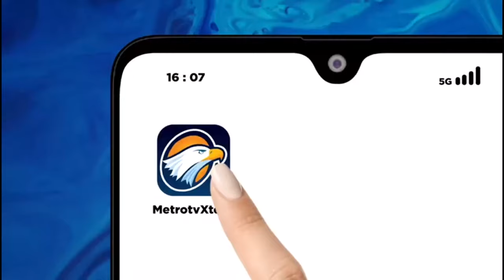Gunung Berapi di Islandia Kembali Meletus, Rusak Banyak Infrastruktur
MetroTV, Seorang pejabat Islandia menggambarkan letusan gunung berapi terbaru di negara itu pada hari Minggu sebagai 'skenario terburuk' meskipun telah dilakukan persiapan selama berbulan-bulan untuk aliran lahar di daerah tersebut. Untuk kedua kalinya dalam waktu kurang dari sebulan, gunung berapi mengeluarkan lava yang mengular ke arah masyarakat sekitar dan membakar setidaknya satu rumah.

Letusan tersebut, yang dimulai sebelum pukul 8 pagi waktu setempat, terjadi setelah pihak berwenang mengevakuasi kota Grindavik menyusul serangkaian gempa kecil. Beberapa jam kemudian, retakan kedua terjadi di dekat tepi kota dan lahar merayap menuju rumah-rumah.